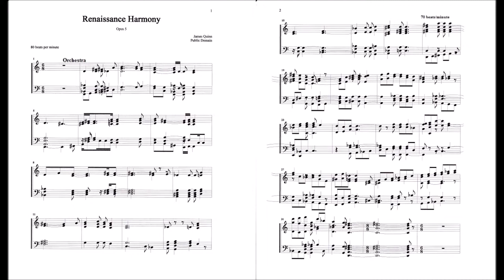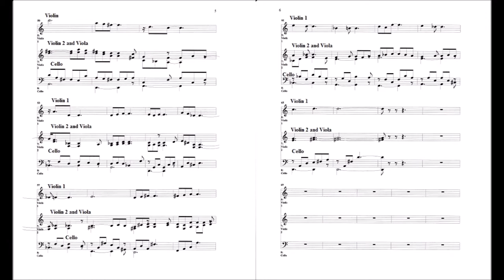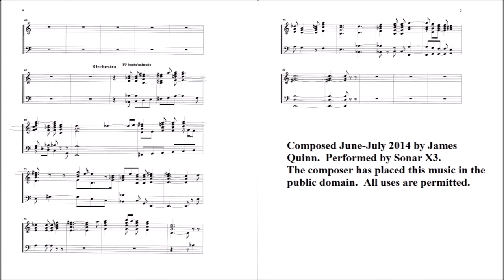Renaissance Harmony (Op. 5, James Quinn)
Composed June-July 2014 by James Quinn.
Performed by Sonar X3.
Complete Score in the video.
Dedicated to the men and women who invented the free modern world.

So ends my four month experiment as a composer.  Back to computer programming...